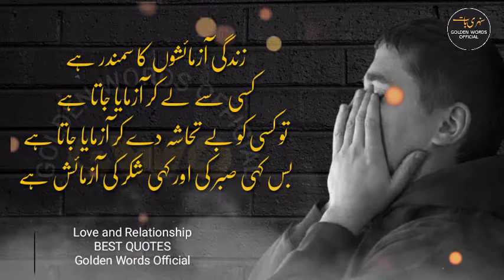Urdu Quotes |Life Changing Quotes in Urdu|Breakup Love Quotes |Emotional Urdu Quotes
In this video i am sharing urdu quotes video about sad love quotes and Breakup love Quotes

Golden Words official  has been created to share with you Quotes Aqwal zareen and Islamic Poetry.

Use comment box for any suggestions/problems

Love Quotes in Urdu | Best Collection of Love Quotes | Most Urdu Romantic Quotes

Also uploaded
Sad Quotes
LOVE Quotes
Amazing Quotes
Famous Quotes
Relationship Quotes
Quotes About Woman
Love Quotes in Urdu
Cute Love Quotes
Beautiful Quotes